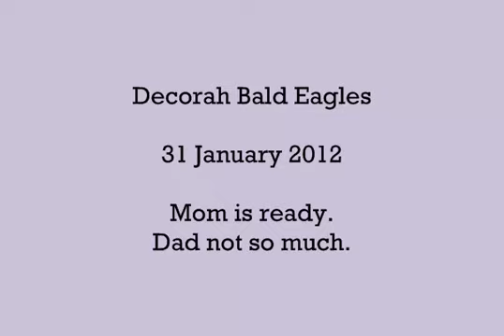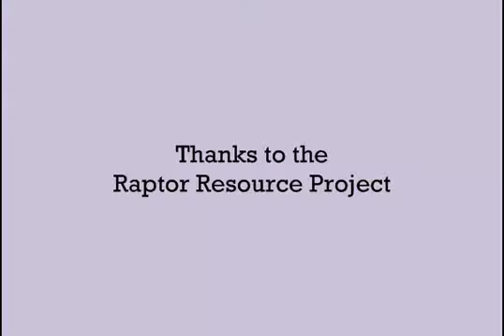Decorah Eagles 1-31-2012 More Flirtations